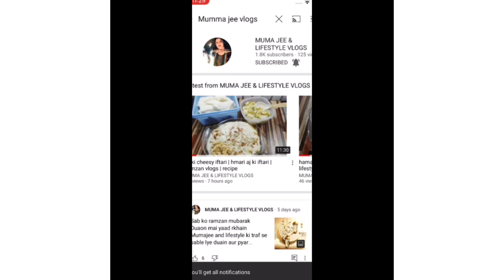Grand iftar party on my grandson's birthday | turned 1 | ramadan born | lockdown birthday